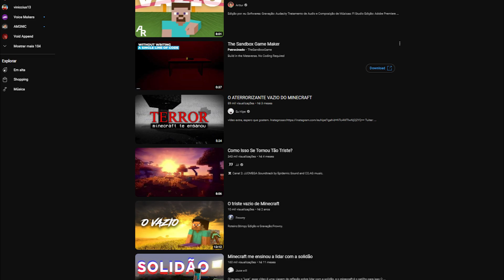MINECRAFT é SEM VIDA...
🎥 VÍDEO POSTADO COM:
🔔PRÓXIMA META: 10000 INSCRITOS